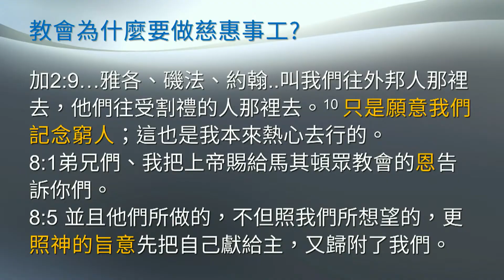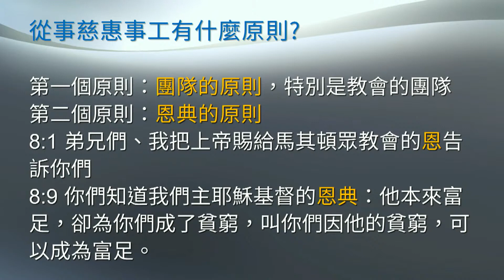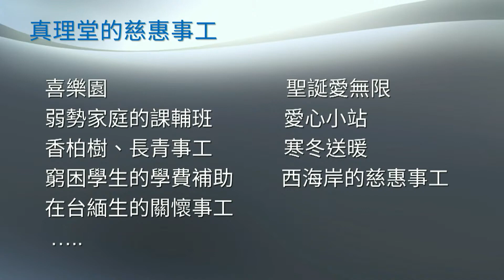2023-06-11 哥林多後書系列講道－主工人的職事｜主工人與慈惠事工（哥林多後書八～九章）｜台北真理堂主日信息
【信息概要】
最近主日查考哥林多後書，告訴我們主工人的最主要的服事是安慰的職事，要把上帝安慰的力量跟人的需要連結起來。今天我們要繼續查考哥林多後書八到九章：「主工人與慈惠事工」。慈惠事工就是「幫助貧窮人的事工」，對象是所有的貧窮人，包括基督徒與未信者。我們要從這兩章聖經跟大家再次思想教會如何發展幫助貧窮人的事工。

慈惠事工，幫助貧窮人，這件事情有多重要？這是耶穌來到世上所做最重要的事情。保羅清楚指出耶穌來到世上的使命就是要消滅貧窮。哥林多後書八章9節：「你們知道我們主耶穌基督的恩典：他本來富足，卻為你們成了貧窮，叫你們因他的貧窮，可以成為富足。」耶穌也親口說過：「主的靈在我身上，因為他用膏膏我，叫我傳福音給貧窮的人；差遣我報告：被擄的得釋放，瞎眼的得看見，叫那受壓制的得自由，報告上帝悅納人的禧年。」（路加福音四章18-19節）耶穌基督來到世上為要服事貧窮人，不只是物質上的貧窮，還包括身心靈所有方面的貧窮。

天父的心意是無條件捨己幫助貧窮人。慈惠事工是天父的事工，在天父上帝所造的伊甸園裡沒有貧窮，上帝把萬有都給了我們，並且讓我們享受，也讓我們與別人彼此分享。不停地分享愛與生命，是上帝的本性，上帝願意給我們到一個地步，甚至把祂的兒子耶穌基督賜給我們這些因為罪而進入貧窮的人，使我們脫離罪、脫離貧窮，享受祂兒子充滿愛的美好生命。上帝不能忍受祂的兒女貧窮、被擄、瞎眼、受壓制，所以祂尋找到一個人叫亞伯拉罕說，我要賜福給你，讓你成為多人的祝福。祂不但要祂的兒女們富足，而且還要祂的兒女們去分享富足。祂創造我們的心意和救贖我們的心意一模一樣，因為祂是富足的上帝、分享的上帝，也是破除貧窮咒詛的上帝。

善待貧窮人是上帝喜悅的事。上帝非常看重慈惠事奉，從舊約到新約到處充滿了神看重慈惠事工的經文。上帝也一直命令祂的兒女要照顧孤兒、寡母、奴僕和寄居的人。例如申命記廿四章19節：「你在田間收割莊稼，若忘下一捆，不可回去再取。」為什麼不要再去取？因為要留給寄居的與孤兒寡婦。在舊約先知書中也常看到，上帝最受不了當百姓受到政府或是有錢人不公不義的壓榨時，上帝會降下災禍。慈惠事工是上帝吩咐使徒、吩附教會應當作的事工。加拉太書二章7-8節、10節，主把傳福音給外邦人的權柄給了保羅，保羅在事奉中很看重慈惠事工：「 反倒看見了主託我傳福音給那未受割禮的人，正如託彼得傳福音給那受割禮的人。（那感動彼得、叫他為受割禮之人作使徒的，也感動我，叫我為外邦人作使徒；）... 只是願意我們記念窮人；這也是我本來熱心去行的。」使徒性的事奉一定是幫助貧窮人的事奉，凡使徒所做的，我們當然也要做。

加拉太書六章9-10節：「我們行善，不可喪志；若不灰心，到了時候就要收成。所以，有了機會就當向眾人行善，向信徒一家的人更當這樣。」

這段經文講到要幫助眾人，也就是一切有需要的人。那麼，為什麼「向信徒一家的人更當這樣」呢？連自己上帝家的人都不照顧，那要照顧誰呢？但是，這並不是說基督徒比別人更重要；所有人都是上帝所愛的，都是祂親手所造、定意要拯救的。慈惠事工就是福音事工、分享事工、安慰事工，安慰一切傷心、破碎的貧窮人，把上帝給我們祝福的力量帶給他們；但為什麼今天教會卻沒有看重慈惠事工，而把傳福音看得比照顧貧窮人更重要？這個問題有它的歷史背景：十九世紀末到二十世紀中葉，西方有些教會受了自由派神學影響，不信聖經、不信神蹟，認為所有人都可以得救上天堂，因此不認為教會需要傳福音，他們認為教會在地上所要做的只是照顧貧窮人；直到現在，還是有基督徒是這樣想。而有些福音派雖然還是從事慈惠事工，但也只是把慈惠事工當作工具，關心貧窮人的時候，心中懷著要使對方信主受洗的目的。

看重傳福音、直接領人信耶穌是好事，一邊做慈惠事工、一邊領人歸主，也不是壞事，但這個觀念傾向於把慈惠事工當作手段、工具，沒有抓住到慈惠事工本身就是福音的彰顯。難道關心貧窮人這件事情本身不值得做嗎？難道假設有一個貧窮人定意永遠不信耶穌，我們就不關心他嗎？一個愛上帝的人，裡面有耶穌基督的心的人，一定會去照顧貧窮人，不管對方對福音的態度如何，因為我們的上帝是一位無條件愛人的上帝：「...祂叫日頭照好人，也照歹人；降雨給義人，也給不義的人。」（馬太福音五章45節）

哥林多後書八章1節：「我把上帝賜給馬其頓眾教會的恩告訴你們...」，保羅見證耶穌的恩典讓馬其頓教會能顯出樂捐的厚恩，而不是他們有多麼了不起。強調若沒有上帝的恩典，人根本活不出慈惠的生命。耶穌所做的成就了一個恩典，耶穌的恩典帶來生命極大的改變，叫我們因此可以得到祂的富足，以致於我們可以活出慈惠的事奉。這裡的富足指的是整個生命的富足，當然很多時候是包括物質。雖然，有些時候物資也會缺乏，但是生命卻仍是非常富足、非常喜樂，以致於仍然能給的出去，就像馬其頓的眾教會一樣。所以，使我們有動力、有能力持續做慈惠事工的關鍵是上帝的恩典，是耶穌。是耶穌加給我們力量活出慈惠的生命。我們要不斷提醒自己：福音事工就是慈惠事工、安慰事工、無條件表明愛的事工，是天父的事工、耶穌的事工、聖靈的事工、使徒的事工；所以，慈惠事工是教會的本業，不是副業。教會應該要把無條件愛人當做目標，別人自然會來想來信耶穌。

接下來，哥林多後書八、九兩章告訴我們，教會進行慈惠事工有兩個需要注意的原則。

（一） 團隊的原則。
第一個原則是「團隊」的原則。團隊的優點是可以彙整更多資源，包括人力、物力等等。不過，這個團隊是要在基督身體裡的團隊，因為基督的身體－教會有一個很奇妙的特點，就是基督無條件的愛，這是別的團體所沒有的。聖靈要把耶穌基督一切的豐富賞賜給教會，當教會把這一切豐盛拿出來服事這個世界，上帝會得到榮耀，世人也才會了解什麼叫作無條件捨己的愛，他們才會懂得福音。保羅在哥林多後書裡提到馬其頓眾教會以及哥林多教會，教會和教會之間連結起來作慈惠事工，把眾教會的奉獻帶到耶路撒冷教會。我們不但要服事自己教會的弟兄姊妹，也要看重教會和教會之間的慈惠事工，慈惠事奉要注意的第一個原則，就是團隊的原則。

保羅在第八章，講到他正準備要把各地的奉獻，帶到耶路撒冷的教會，而保羅抓住的一個原則，就是團隊的原則。在這段聖經中，保羅安排了提多以及另外兩位弟兄共同去執行這件事，這三個人的靈命和熱心都是受到眾教會的肯定。保羅為什麼要用團隊來做慈惠事工，一個人私底下做不可以嗎？其實，保羅之所以不要一個人而是團隊一起做，原因很多，其中有一個很重要的原因，就是要行光明的事，帶來彼此的保護，因為他們收到的奉獻很多，所以更需要由大家信任的團隊來執行，免得別人挑他們的不是。的確！團隊一起做，可以彼此提醒。一個人比較容易受試探，但團隊可以彼此提醒，並且若一個人做，有時候就算自己沒問題，但有關金錢的事，別人若有質疑，一個人恐怕不容易解釋得清楚，那麼一個原本很有意義的事工，最後的結果反而造成對教會、對個人很大的傷害。所以團隊很重要，可以彼此保護。並且團隊一起做慈惠事工，還有很多其他的好處，比如說可以一起禱告尋求，可以彼此激發愛心，可以分工合作，也可以一同經歷主的愛是何等長闊高深。團隊帶來的效果，絕對不是一個人或一個教會能帶出來的。

（二）求更多恩典的原則。
保羅在第八章已經清楚指明，教會能夠做慈惠事工是上帝給我們的恩典。我們能做慈惠事工也只不過是把耶穌的恩典彰顯出來而已，所以慈惠事工是要把上帝的恩典，也就是無條件的愛表明出來，讓服事的人和被服事的人都經歷上帝的恩典。於是保羅在第九章提出教會進行慈惠事工的第二個原則，就是跟主求更大的恩典。

哥林多後書九章6節：「少種的少收，多種的多收，這話是真的。」

這裡說，多種的多收，少種的少收，千萬不要解讀成：「你想要上帝的祝福嗎？你好好奉獻，你要車子嗎？你就奉獻車子，你要房子嗎？你就奉獻房子。多種的多收！」真的有一位大教會的牧師這樣教導，這是完全以自我為中心的成功神學，只想到我想要什麼，然後我就奉獻什麼，錯誤的解釋保羅在這裡所說多種的多收，少種的少收的真理。這段聖經的意思是要用上下文來解釋，在金錢上多多的奉獻，這是多種，但多收是什麼？多收的是第8節所說的：「上帝能將各樣的恩惠、多多的加給你們。使你們凡事常常充足，能多行各樣的善事。」上帝要將恩惠多多加給那些多多奉獻的人，目的是什麼？就是讓他們能更多行善事、更多施捨。第11節說，上帝要叫他們凡事富足，目的也是叫他們可以多多施捨。第12節說辦這供給的事、不但補聖徒的缺乏、而且叫許多人越發感謝上帝。所以，從以上的經文來看，上帝要叫那些多種的要多收，目的是叫他們更有能力去施捨、更有能力做慈惠事工，而最終的目的是叫許多人都要蒙福而充滿對上帝的感謝。所以！做慈惠事工要以上帝為中心來解讀，不能以自我為中心來解讀。上帝要大大祝福我們，叫我們更有能力去分享給別人，而將一切榮耀歸給上帝。這是上帝讓祂的恩典可以流通的方法，這是少種的少收，多種的多收真正的意義。所以，做慈惠事第二個原則是跟主求更多恩典。全球基督徒掌握了世界大部份的資源和財富，神的百姓不能只顧自己有錢就好，而不顧念貧窮者的需要。不是象徵性的捐錢就好，事實上，基督徒對福音事工和幫助窮人脫困這兩件事，捐得少之又少。我們應該好好思想上帝照顧貧窮人的心意，除了什一奉獻，我們要求主給我們超越什一的奉獻，領受上帝更多恩典，就可以分享更多的恩典。

有一位英國宣教士潘靈卓，她長期服事香港貧民區「九龍城寨」的居民，她曾經來到真理堂分享說：「當你的冰箱充滿食物，不必期待神蹟出現！」意思是說，若我們只顧讓自己擁有許多，卻不願意分享的話，我們不可能看見上帝的工作；唯有當我們不斷給出去，才可能出現五餅二魚的神蹟。他們過聖誕節的時候，請許多貧窮人來吃飯，廚房裏的火雞肉一直切、一直切，怎麼切都切不完，汽水也一樣，怎麼倒都倒不完，跟聖經上講的一模一樣。上帝喜悅這種在基督身體裡「拿出一切與別人分享」的態度，而上帝親自以神蹟來祝福這樣的事奉。其實在她身處的城寨，每天的生活都在水深火熱中。她並不知道如何可以把城寨改變成神的國，或何時會改變，但她說：「我的任務就在於，我有否在每一分鐘，向所遇見的每個人，顯出神的恩慈。」

西方教會有一種聚會叫作「potluck」的聚會，聚餐時，每位弟兄姊妹帶一道菜來，雖然每人只帶一道菜，食物卻往往吃不完，所有人都感到很飽足。教會的事奉應該就是potluck的事奉，或許我們可以叫它做派樂，音很接近。「派樂」就是把快樂分派出去，從事這樣的事奉，自己會很喜樂，也會使所有參與的人很喜樂。當基督徒的身體把自己所得的恩典分享出來，無條件地給、給、給，世人會看出我們跟其他人不一樣。他們會體會到什麼叫作無條件捨己的愛、什麼叫作分享的愛，會因此而渴慕認識耶穌。盼望我們成為一個懂得分享、充滿喜樂的教會。每一個人都把自己領受的恩典拿出來彼此分享，特別是分享給貧窮人，神蹟奇事就會跟著我們，上帝也會在我們當中得榮耀。在真理堂我們有很多慈惠事工，「攜手愛無限」關懷貧窮人、弱勢家庭課輔班，「愛心小站」，「寒冬送暖」，還有幫助窮困學生的學費補助，以及在台緬生的關懷事工等等。我真心盼望弟兄姊妹好好禱告，讓我們學習馬其頓的眾教會，顯出格外樂捐的厚恩，更積極的參與慈惠事工。當上帝感動我們到哪裡，我們就順服去行。

1.真理堂目前有哪些慈惠事工，對你而言，這些事工有什麼意義？
2.要投入慈惠事工有什麼樣的困難？
3.團隊及求更多恩典是慈惠事奉的兩個原則。未來一個月我們小組根據這兩原則如何投入那些慈惠事工？